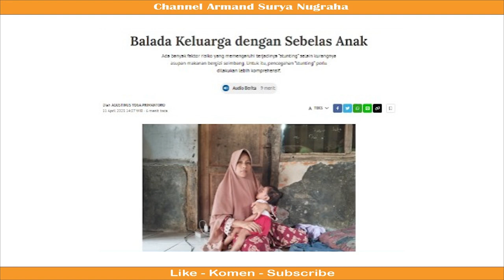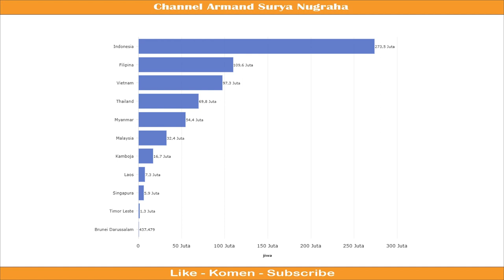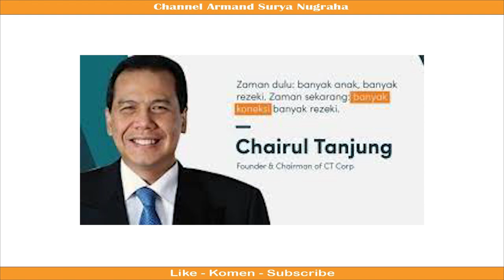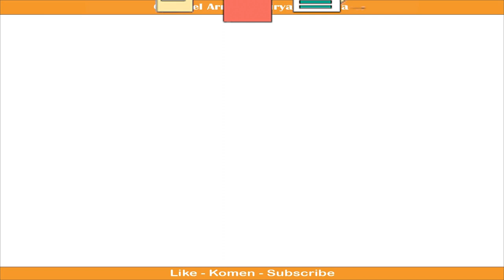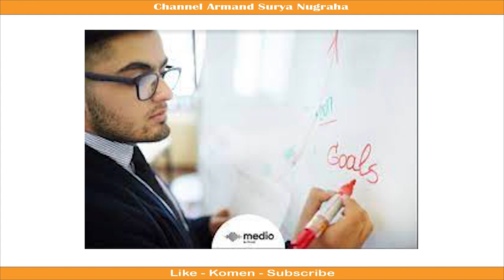Melihat Kekhawatiran dan Resiko dalam Memperluas Keluarga dengan Banyak Anak